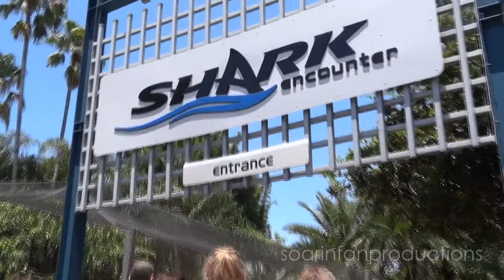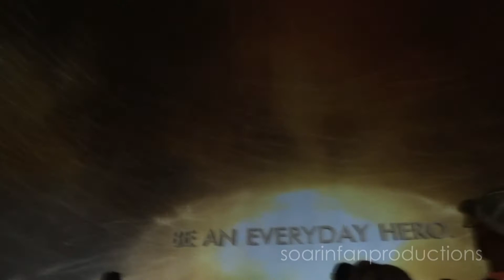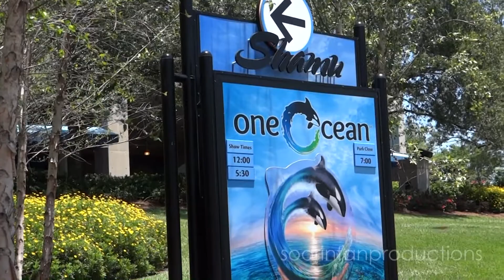Disney World 2013 - Day 4 - (2 of 3) - Sea World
Disney World Orlando Trip 2013
Day 4

So today we're back to the vacation plan, and it was time for my only whole day at Sea World. I've been to Sea World many a time but I feel there's only so much of it you can take on a solo trip unless you're a HUGE animal lover.

I was planning on returning for the Antarctica opening too towards the end of my holiday. More on that later.